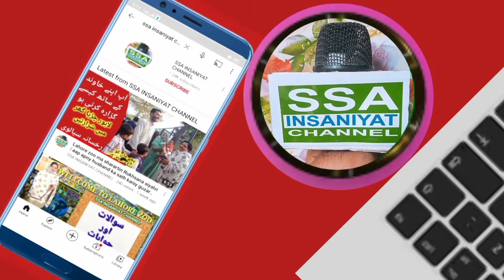fatty liver treatment symptoms Urdu Hindi | Jigar ki charbi ka ilaj | how to reverse fatty liver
welcome to SSA INSANIYAT CHANNEL

fatty liver treatment by dr. mandeep dahiya,